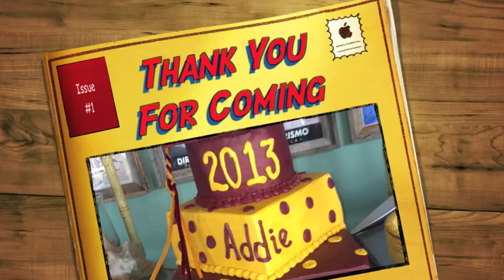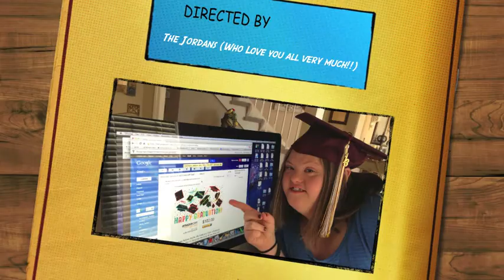Thank You For Coming On Board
Addie Jordan's High School Graduation Party on the River City Star Riverboat and in Oklahoma City with her sisters, nieces and nephews from Phoenix